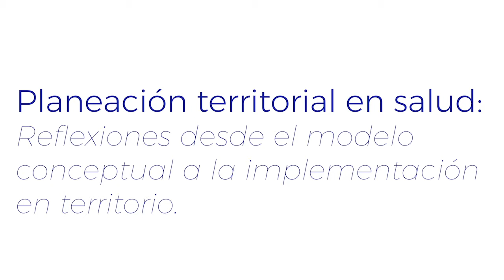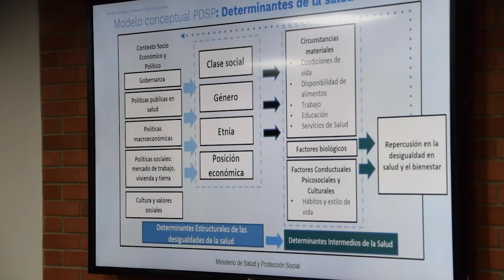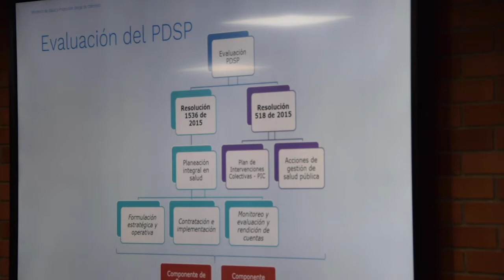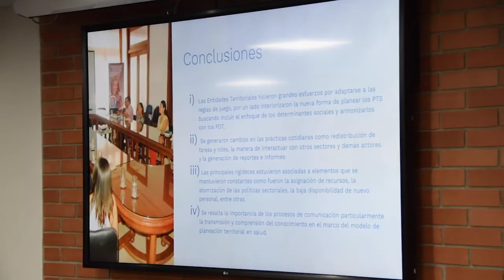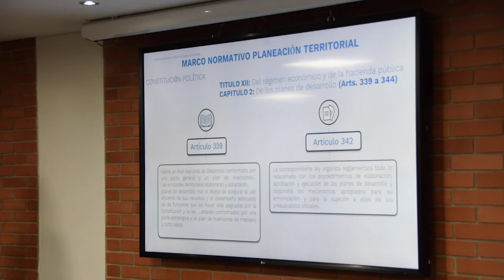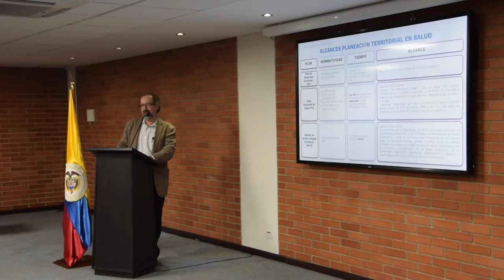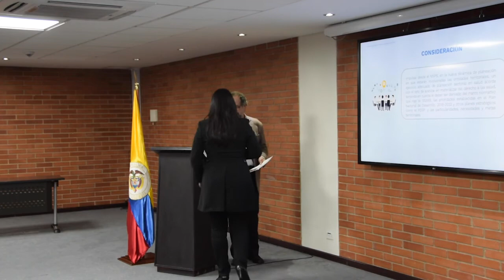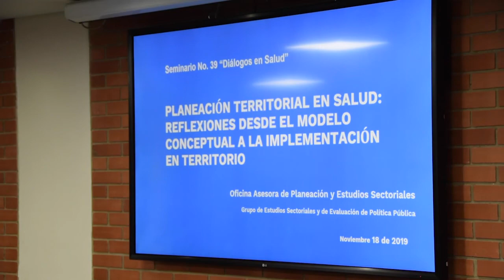Planeación territorial en salud, Diálogos en Salud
Reflexiones desde el modelo conceptual a la implementación en territorio”.
Expositores:  Dr. David Gomez-Dr. Oscar Sánchez- Dra. Sandra Girón
Fecha: Bogotá, D.C., Colombia 18 de noviembre  de 2019